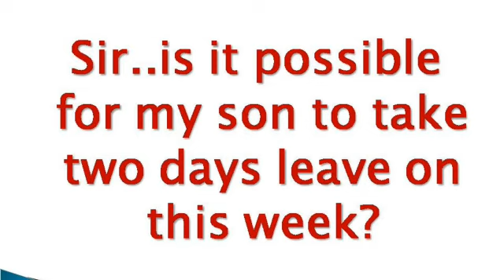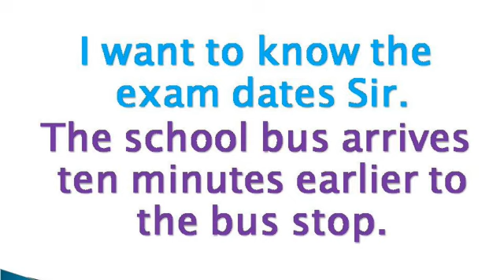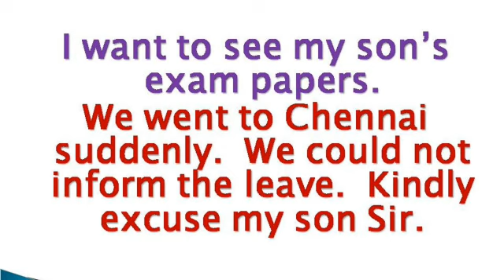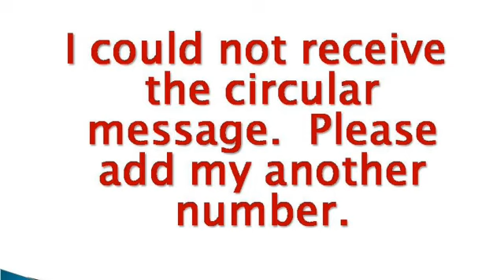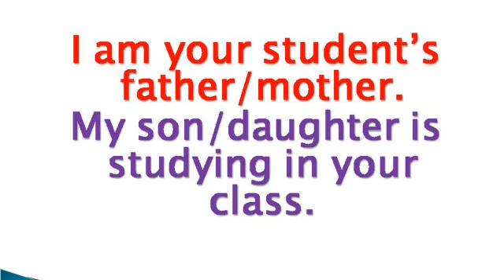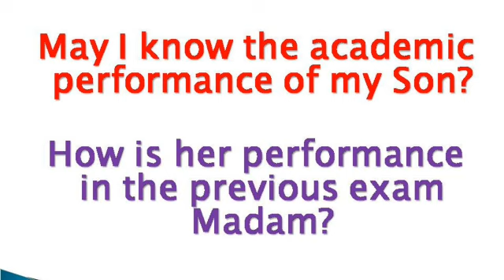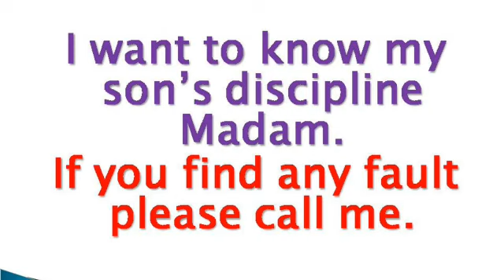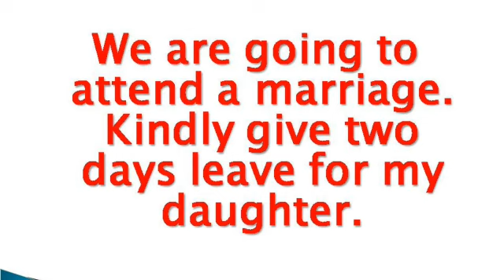5k+views Teacher Parent conversation /Spoken English videos in Tamil/ Sen Talks /India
Teacher Parent conversation/ Spoken English videos in Tamil/ Sen Talks /India

4. Idioms and Phrasal verbs